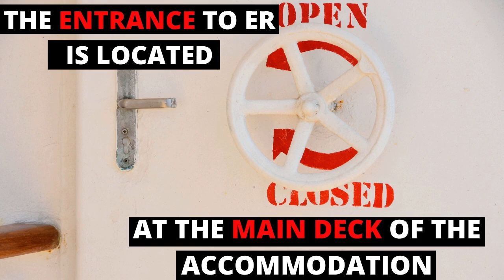Cargo Ship Engine Room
A Cargo Ship Engine Room is installed with different types of machinery systems. It is only through a healthy combination of knowledge and practical skills can a marine engineer understand his machinery inside-out.

If you are a marine engineer working on ships, you would know that there is a massive difference between the theoretical knowledge provided in the maritime books and the practical skills that are acquired by getting one’s hands dirty in the engine room.

Though there is no substitute for the knowledge that is acquired through years of experience working in the engine room, a marine engineer wouldn’t be able to survive if ignores the bookish knowledge completely. Hence, knowing how a cargo ship engine room looks like, is extremely important.

With this video tour of the cargo ship engine room, you can see and understand how the real machinery onboard ship looks.